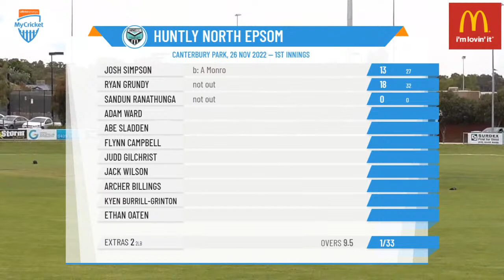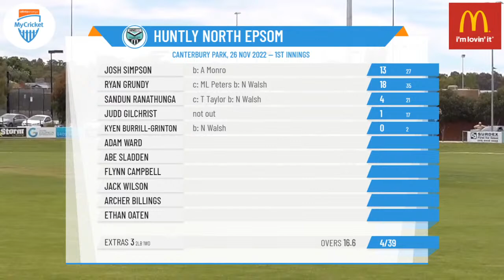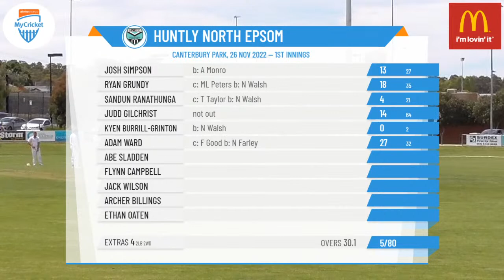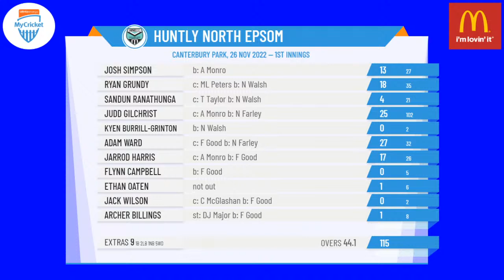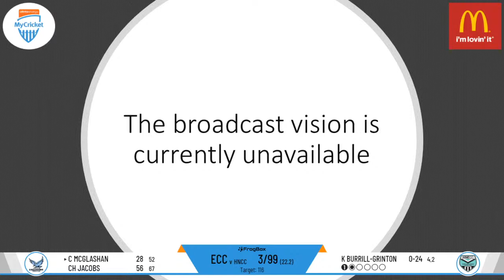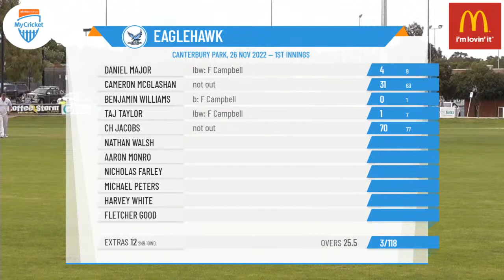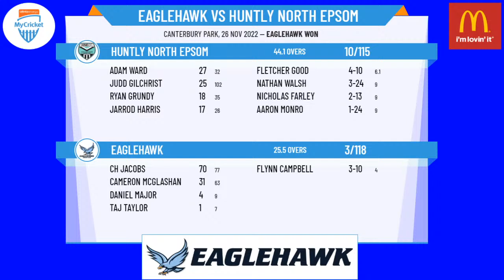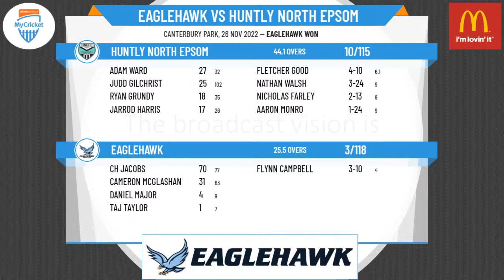BDCA - Sir John Lienhop Shield - 1st XI - Round 4 - Eaglehawk v Huntly North Epsom